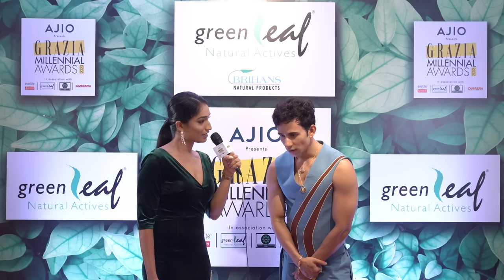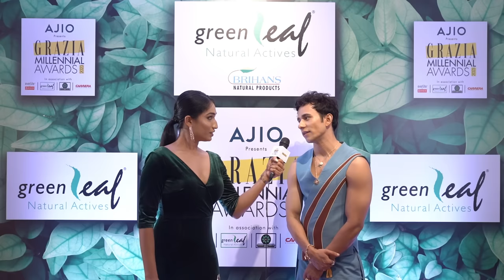Cwaayal Singh at the Greenleaf Lounge at the Grazia Millennial Awards 2023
CwaayalSingh raves about the importance of Natural Active Aloe Vera for his Skincare Routine at the Greenleaf Lounge on the pink carpet at the AjioGraziaMillennialAwards2023!